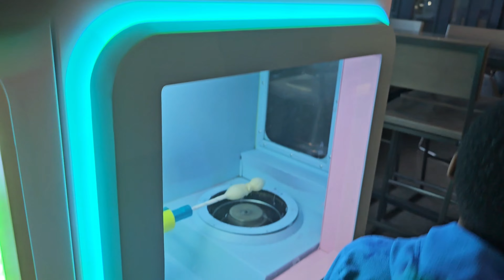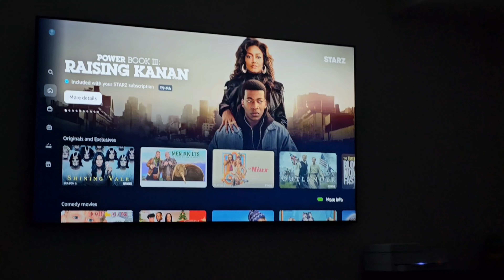VLOGMAS DAY3|JAYDEN'S BIRTHDAY|OUTLET|WALMART